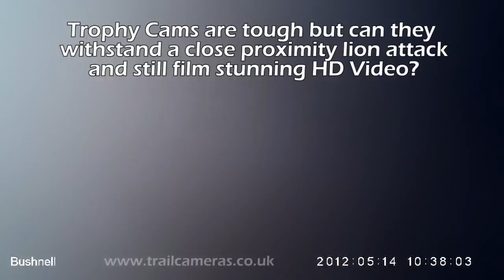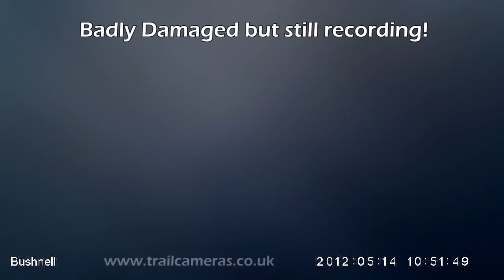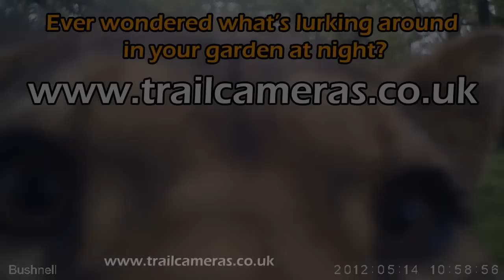Pride of Lions Attack Wildlife Camera : Bushnell Trophy Cam HD Max 119477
A wildlife camera trap can provide a fascinating insight into the behaviour of wildlife however this pride of lions had a better idea and decided to investigate and try to rip the camera off the tree!

The new Bushnell Trophy Cam HD Max 119477 Wildlife Camera was situated on location to capture footage of lions in their daily life.

Amazingly a female lion, who could probably sense the smell of the ranger on the camera was very much intrigued, and decided to investigate further.

Then the rest of the pride take turns in trying to rip the camera from the tree.

After a sustained period of teeth and claws on the camera they then decide to try and rip the camera off the tree but the Python cable holds, and the Trophy Cam HD Max continues to record throughout and after the ordeal.

When the camera was retrieved by rangers it was found smashed and beaten up, but still although the metal Bear Case was smashed up, the camera was still recording, albeit a little blurred due to smashed casing and lion drool!

The Trophy Cam HD Max records video in stunning HD with a Stealth Covert Infrared Night Vision system for night footage.